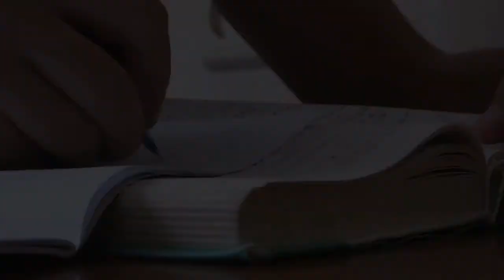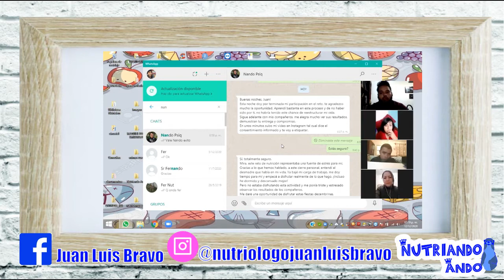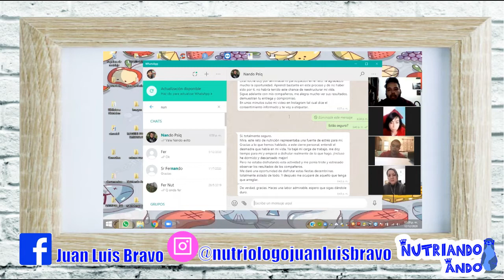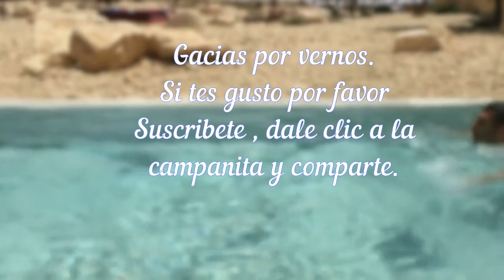Nuriando Ando Cap 06. Cada quien es libre de bajarse del barco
15% de regalo en tu plan alimenticio conmigo , mandando captura de la platica.

Invitada  Lic. Paola Martínez
☺ IG de los y las Valientes. Sigue a tu Favorito☺.